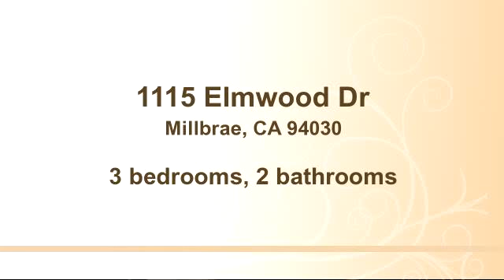Property for sale - 1115 Elmwood Dr, Millbrae, CA 94030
Bedrooms: 3
Bathrooms: 2 bathrooms
Square Feet: 1390
Price: $789,000

08/25/2015 09:34:03 pm

Last modified: